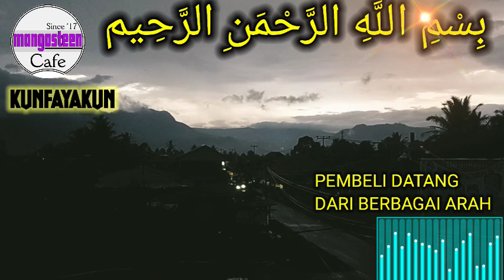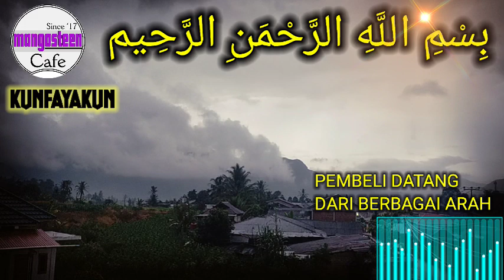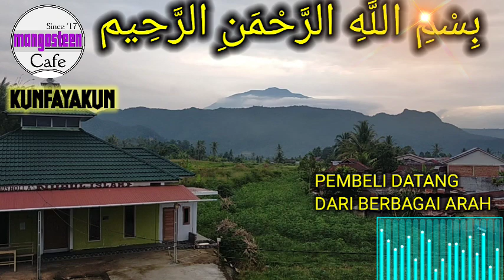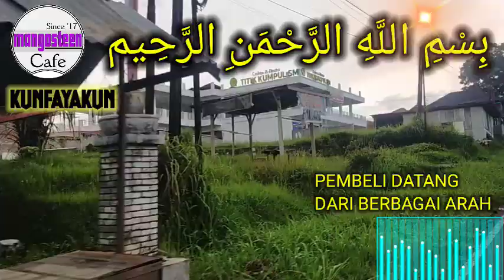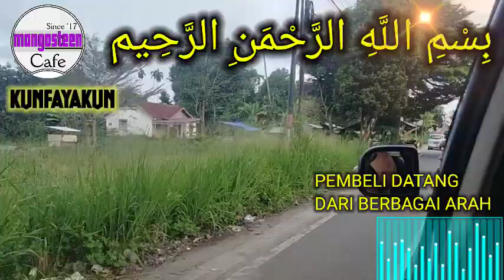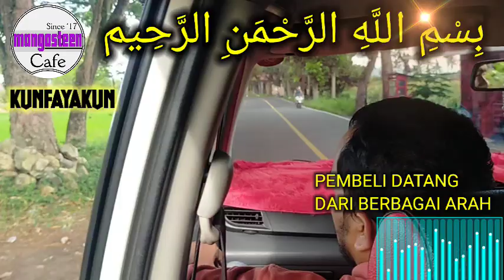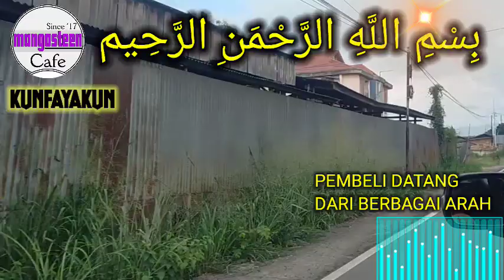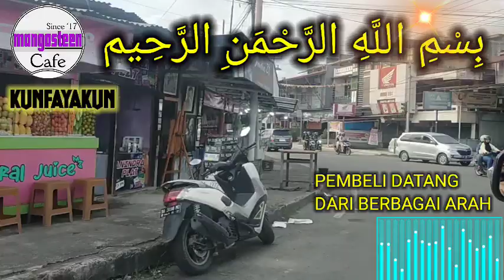SINGKIRKAN PENGHALANG REJEKI DI TUBUH ANDA TEMPAT USAHA DENGARKAN AYAT INI MINIMAL SEHARI 1X#ruqyah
Amin allohumma amin

RUQYAH TEMPAT USAHA | PENARIK REZEKI | PELARIS DAGANG DAN USAHA AMPUH

RUQYAH TEMPAT USAHA DOA PELARIS DAGANG Do'a PENGUSIR Syetan & Jin PELET PALING AMPUH!!

Ada kalanya tempat usaha/ kantor/ toko terasa ‘panas’ dengan banyaknya percekcokan antar rekan kerja, atasan dan bawahan, para karyawan gampang sakit-sakitan, atau bahkan rezeki terasa seret.

Ada beberapa tempat usaha yang selalu terlihat sedang tutup oleh pelanggan, karena dikirimi sihir yang bertujuan membuat bangkrut.

Astaghfirullah, amalkan ruqyah dengan menggunakan ayat-ayat quran sebagai benteng dari segala jenis gangguan!

Berikut ini beberapa cara me ruqyah tempat usaha yang bisa kita lakukan secara mandiri tanpa meminta pertolongan dari Ustadz ruqyah:

Bersihkan kantor/toko dari gambar/patung makhluk yang bernyawa, misalnya: patung berbentuk hewan, sekalipun hanya berupa asbak dengan bentuk gajah atau kura-kura.

Setelah itu, bersihkan rumah kemudian beri wewangian secukupnya

Sediakan garam kasar secukupnya

Masukkan garam ke dalam satu ember air bersih

Bersihkan diri dengan cara berwudhu dan mandi, kemudian jangan lupa memakai wangi-wangian

Kemudian dirikan shalat 2 rakaat dengan niat ikhlas karena Allah

Celupkan jari telunjuk tangan kanan pada air  kemudian bacakan ayat ruqyah sembari memutar jari searah jarum jam

Setelah itu, baca istighfar sebanyak-banyaknya:
“Barangsiapa senantiasa beristighfar, niscaya Allah menjadikan untuk setiap kesedihannya kelapangan dan untuk setiap kesempitannya jalan keluar dan akan diberi-Nya rezeki dari arah yang tidak disangka-sangka.” (HR. Abu Daud)

Baca kalimat thoyyibah (takbir, tasbih, tahlil, tahmid)

Baca shalawat nabi

Baca kalimat tammah:
“A’uudzu bikalimaatilaahit taammati min syarri maa kholaq”
“A’uudzu bikalimaatillahit taammati min kulli syaithonin wa haam matin wa mingkulii ‘aiinin laammah”

Kemudian baca doa:
“Ya Allah hamba berniat meruqyah toko/tempat usaha hamba untuk menghancurkan dan membersihkan semua yang buruk di dalamnya dan berilah rahmat dan perlindungan serta kenyamanan bagi semua yang memasukinya”